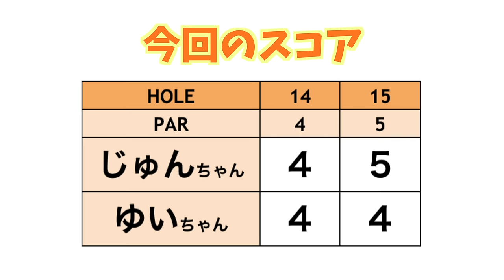ラフからの20yアプローチが上手すぎた！シャキーン祭り再び！？【神回!?ラウンド#7】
今回は、PGAPツアープロで、ティーチングプロでもある
ゆいちゃんをお招きしました！
動画はほぼ初登場というゆいちゃんです。
シャキーン祭り第2弾ですw
今回はゆいちゃんも...!!??